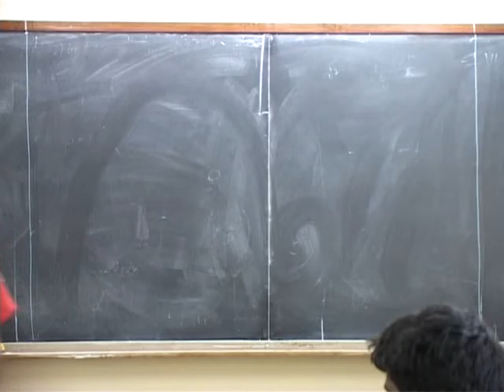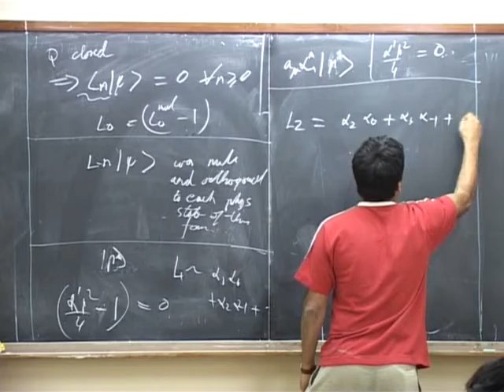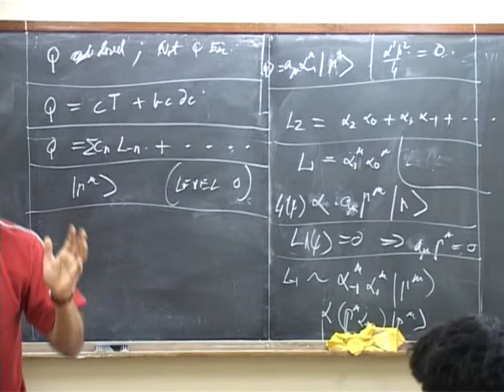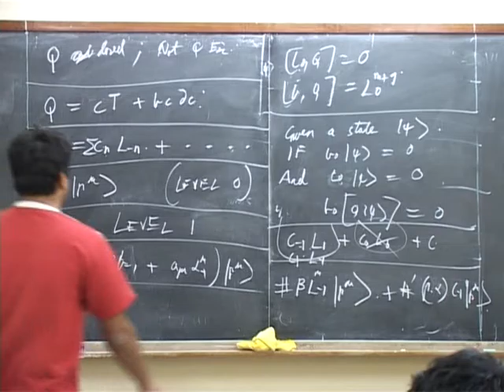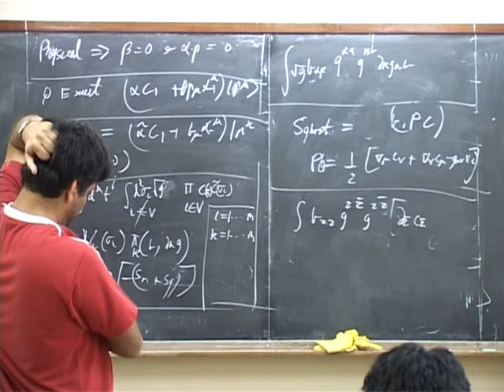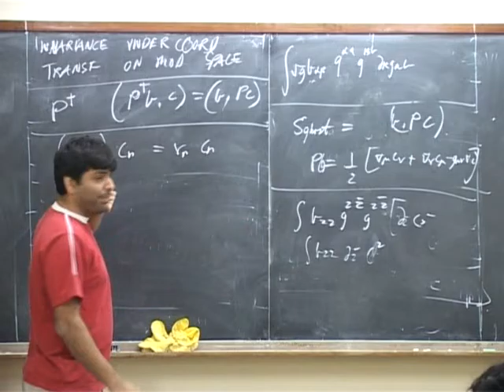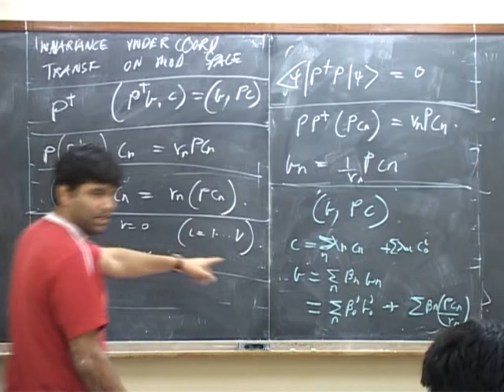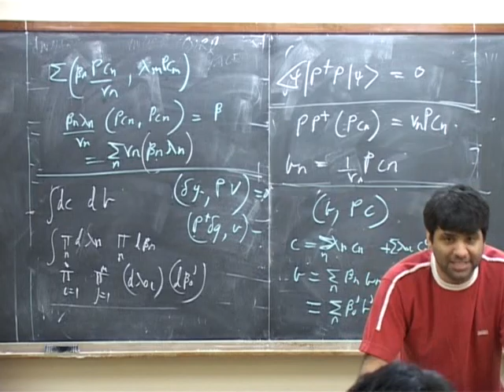String Theory Shiraz Minwalla strings14 part1